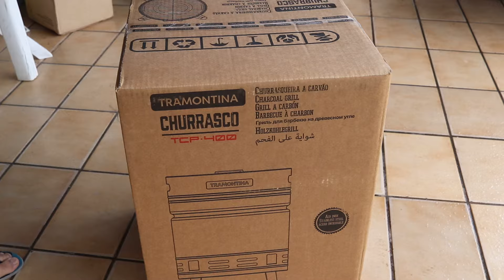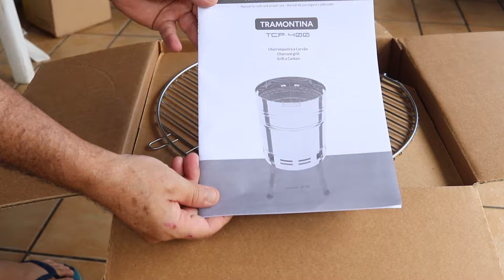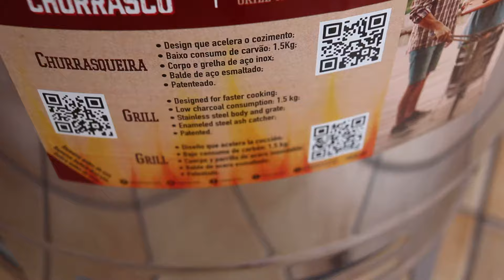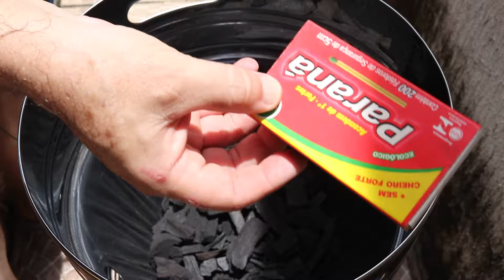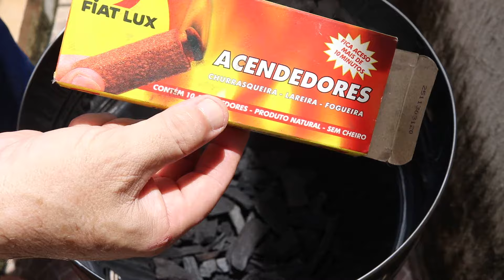Como montar churrasqueira inox Tramontina TCP-400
Churrasqueira Tramontina TCP-400, inox.
                    PREÇOS NA AMAZON
TRAMONTINA TCP-400
TAMPA TCP-400
TRAMONTINA TCP-380
TRAMONTINA TCP-320
CHURRASQUEIRA ELÉTRICA
CHURRASQUEIRA CARVÃO
KIT CHURRASCO
ACESSÓRIOS CHURRACO
COPO COLEMAN
                   MUNDO AMAZON
AMAZON PRIME
AMAZON MUSICA
AMAZON LIVROS
OFERTAS DO DIA
IDEIAS DE PRESENTES